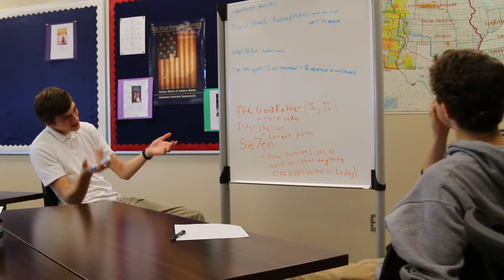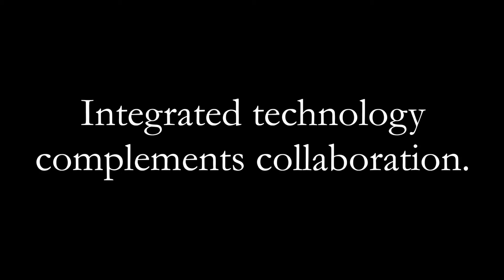Academics | How does furniture impact learning? | 2015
We believe in focusing on all of the aspects that effect learning in order to provide a dynamic, modern education. A factor of that is the environment in which the students are learning, which largely includes the furniture that they are given to use.